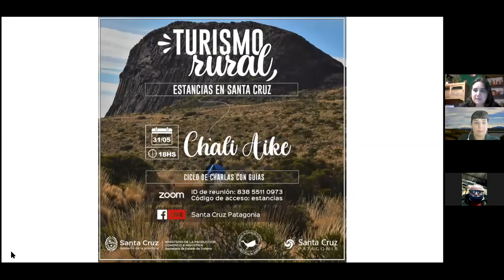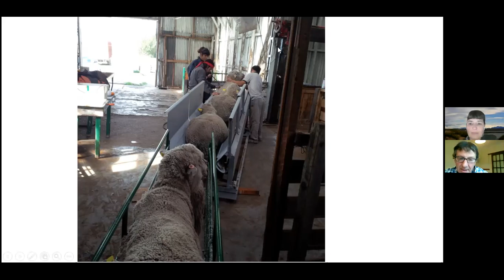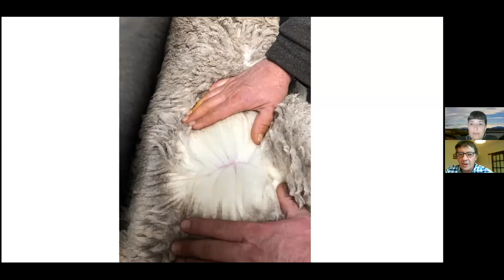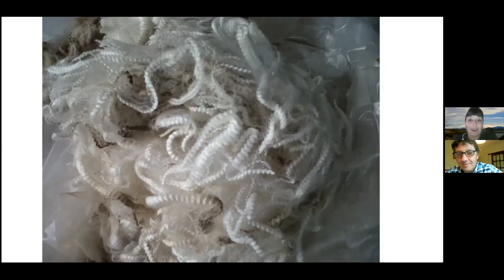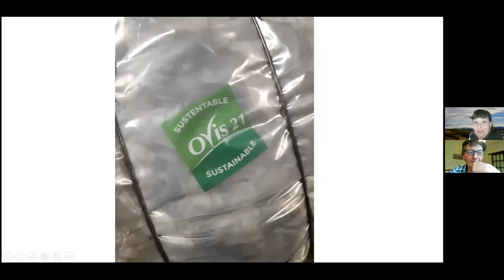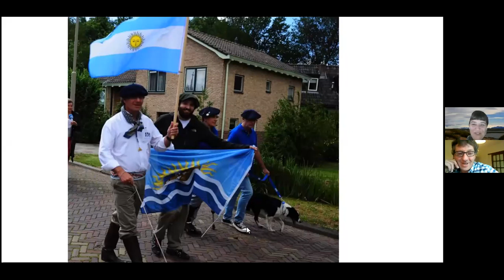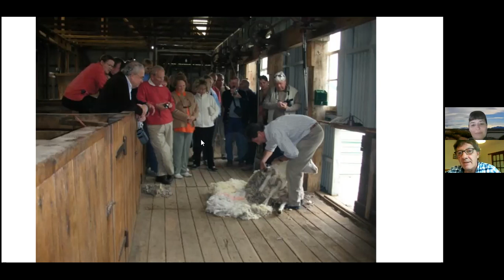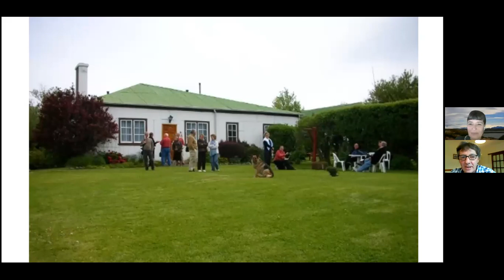Charla Virtual Estancia Chali Aike